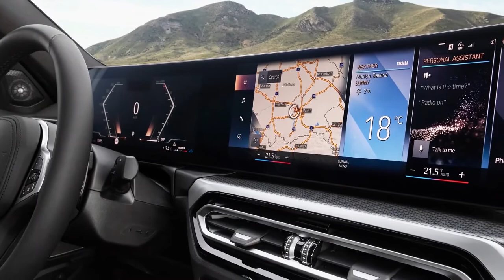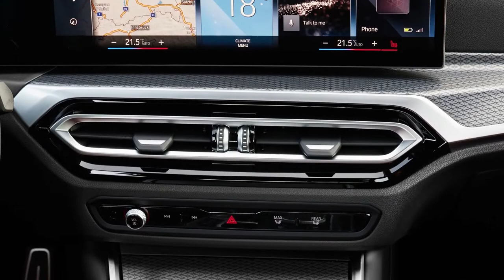2023 BMW 3 Series Facelift Revealed - Premium Sedan